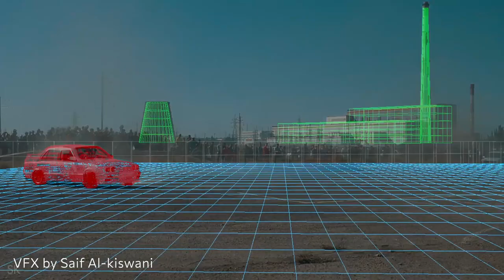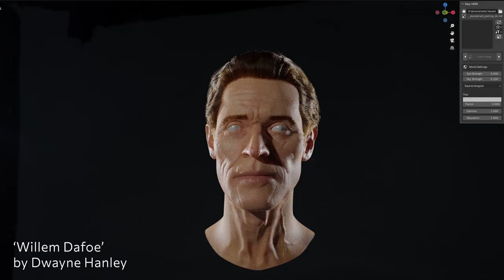KeenTools Showreel 2023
This is our showreel made of videos shared by our users showing incredible effects they’ve managed to create with KeenTools products in Nuke, Blender and After Effects!

Showreel credits:
2. ‘The Ballad of Buster Scruggs’ by East Side Effects / VFX Supervisors: Alex Lemke & Michael Huber (for the shot with the shot off face) / Compositing: Artur Elson / web / Instagram: @eastsideeffects.
3. ‘Phoenix Identity’ by Alexander Hanneman from Compositing Academy / YouTube / web
4. ‘The Walking Dead’ by Goodbye Kansas Studios / VFX Supervisors: Andreas Cronström, Staffan Linder; 3D Lead: Joakim Olsson / VFX Producer: Matilda Olsson / Compositing & GeoTracking: Fredrik Höglin, Karl Rydhe, Sven Ahlström, Tomas Näslund, Robin Zeijlon, Denys Holovyanko, Andreas Cronström /Tracking & GeoTracking: Jacob Moilanen / web / Instagram: @goodbyekansas.
5. ‘Veins’ by Guillaume Cosson / web / Instagram: @guillaumecosson /
6. ‘Digital Actor: Albert Einstein’ VFX by Kai Gotz / research project of the Animations institut at Filmakademie Baden-Württemberg / YouTube / web / Instagram: @animationsinstitut.
7. ‘Child’s Play’ by Kalos Studios / web / Instagram: @kalosstudios.
8. ‘Future Perfect’ VFX by Eva Rodrigues / web / Instagram: @evakubickrodrigues.
9. VFX by Saif Al-kiswani / Instagram: @saifalkiswani /
10. ‘Apostle’ VFX by Christian Lett / Bait Studio / web / Instagram: @baitstudio.
11. ‘Sad Disco Girlz’ VFX by Claudio Antonelli / YouTube / Instagram: @fottergraph.
12. ‘Iskrenne Vash’ by PPVFX Studio / web / Instagram: @ppvfx.
13. ‘Hunger in America’ by The Mill / web / @millchannel.
14. ‘Schalentiere’ VFX by Claudio Antonelli / Instagram: @fottergraph / / web
15. ‘Willem Dafoe’ by Dwane Hanley / Instagram: @artfollowsme /
16. ‘Volkswagen Golf’ by Emre Samioğlu / Vimeo
17. ‘Broken Doll’ by Taylor Webber / Vimeo
18. ‘The Virus — Gotham Season 3’ VFX by Mark Nazal, Magica Roberts.
19. ‘Head Fracture’ by Kat Mukai / Instagram: @kat.mukai /
20. ‘After Effects Tutorial’ by Rajat Subhra from “VFX World” channel / YouTube / web
21. ‘UNKNOWN’ movie / promo 2018 VFX by Sacha Medda, ArtFX School.

Thank you so much for your great works!